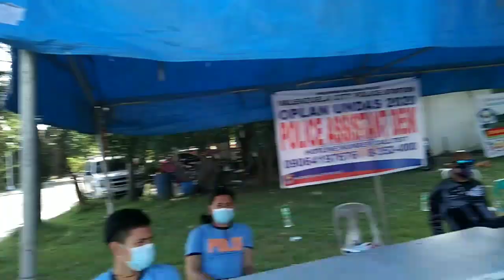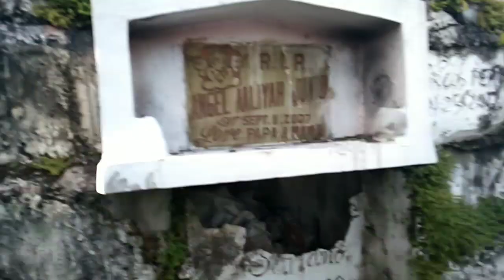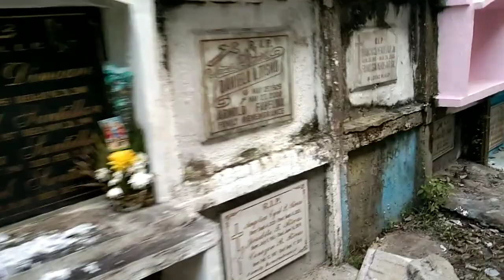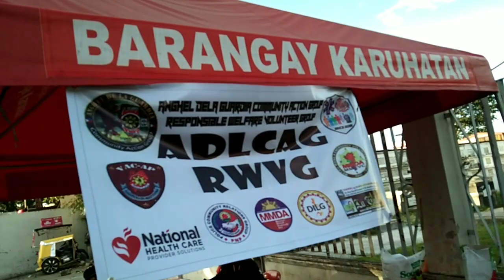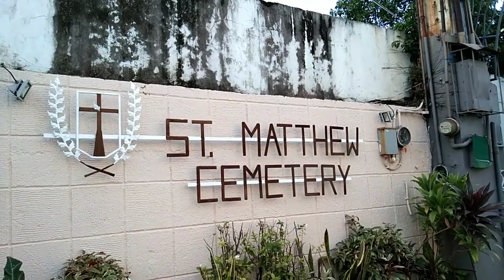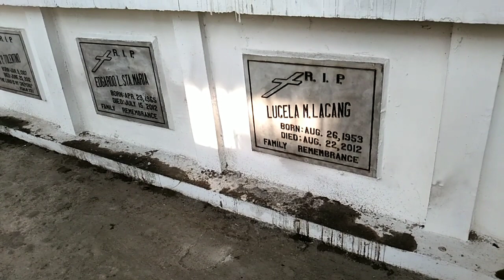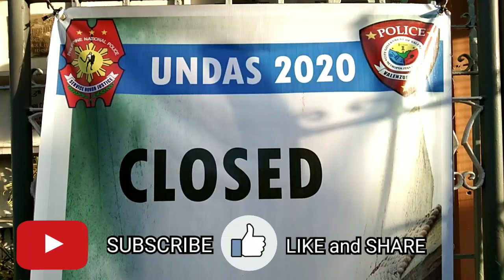MEDIA TASK FORCE RIDERS FOR CHARITY: DAHIL SA PANDEMYA UNDAS 2020 WALANG KATAO-TAO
Naging tradisyon ng dumalaw sa mga nakahimlay tuwing sasapit ang araw ng Undas, pero ngayon lamang na walang KATAO-TAO sa mga sementeryo dahil sa Pandemya.